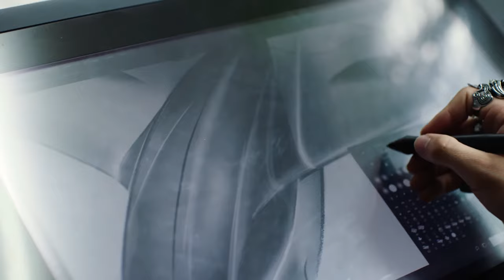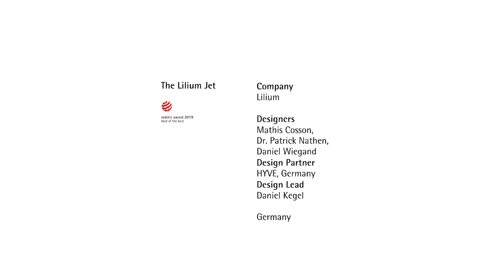2019 Red Dot: Luminary Winner - Lilium Jet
2019 Red Dot: Luminary Winner Lilium Jet. The Lilium Jet is an all-electric, 5-seater aircraft that can take off and land vertically. Capable of travelling 300km in just 1 hour on a single charge, it is the new mobility service for the modern, urbanised age.

An interview with the design team at Lilium GmbH, Daniel Wiegand, Mathis Cosson and Dr. Patrick Nathen.